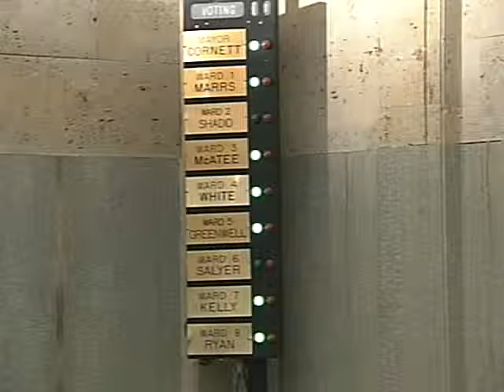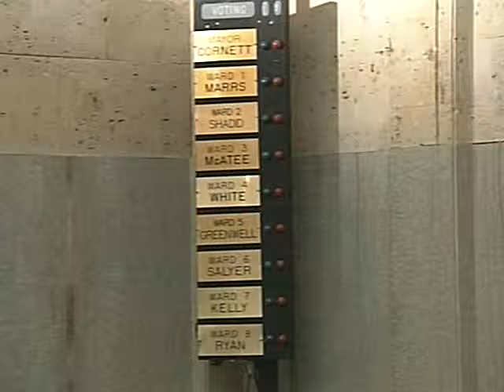Council Proceedings - 1st 7/5 Continuance Request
This video clip shows the full video of city council proceedings on July 5, 2011, as pertains to councilman Ed Shadid's request for a continuance regarding the ordering of MAPS 3 projects.